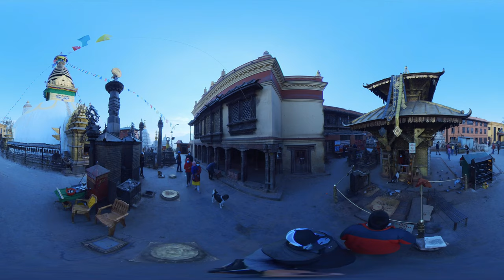NEPAL 360 VIDEO - KATHMANDU MONKEY TEMPLE - Swayambhunath Stupa.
Check out all those cheeky monkeys! Filmed with an insta 360 onex2